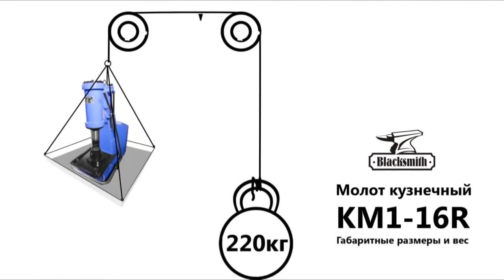Кузнечный молот BLACKSMITH KM1-16R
Кузнечный пневматический молот КМ1-16R предназначен для проведения кузнечных работ и изготовления деталей методами «горячей» ковки. Особенно подходит для тех, кто пробует себя в кузнечном деле или где необходима точность ударов. Идеален для небольших кузнечных мастерских.